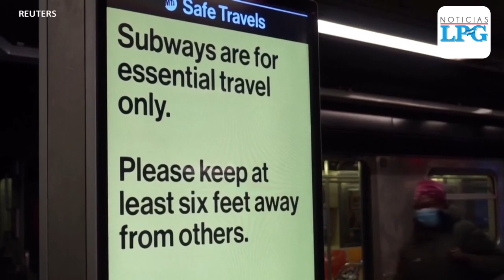19 Estados recomienzan actividades económicas en EUA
Mientras, asesores en materia de salud insisten en el sostenimiento de la norma de distanciamiento social y en la aplicación de más pruebas de coronavirus.
Detalles en la agenda informativa del día de la Voz de América, con Nathaly Salas Guaithero desde Washington.

¡Visítenos!